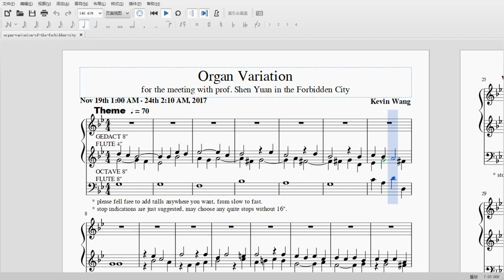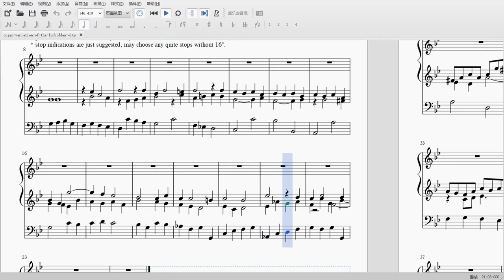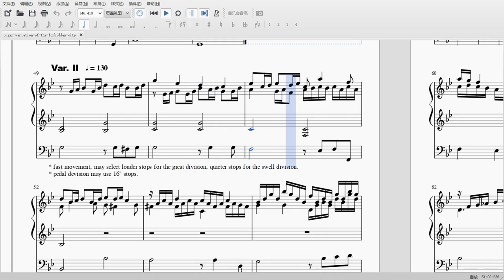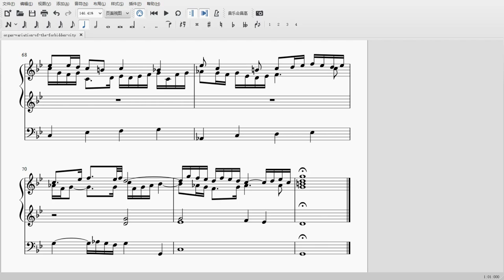Baroque Organ Variation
for the meeting with Shen Yuan at the Forbidden City